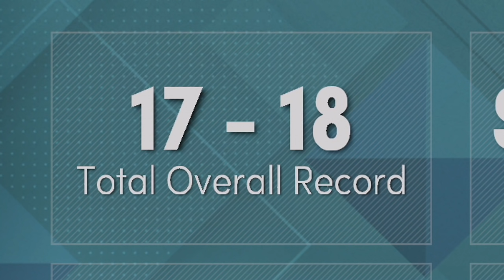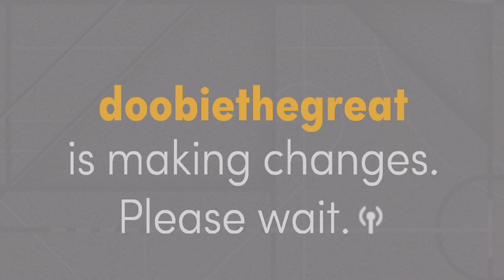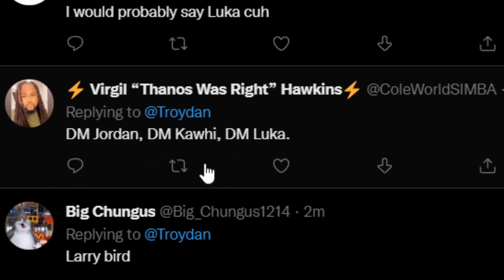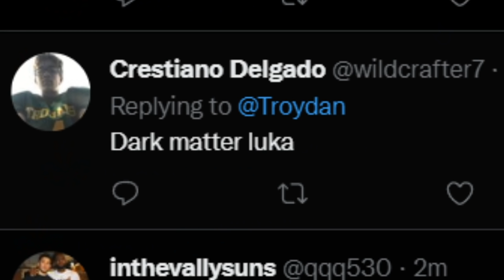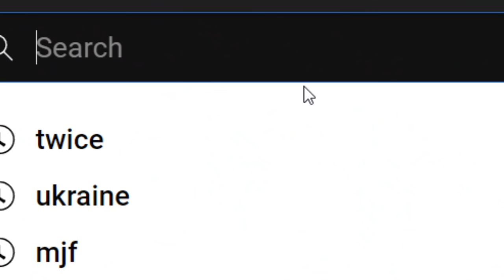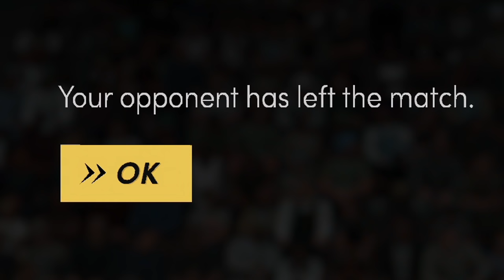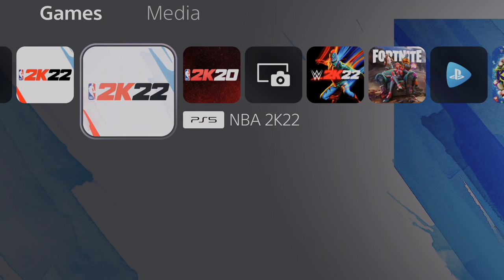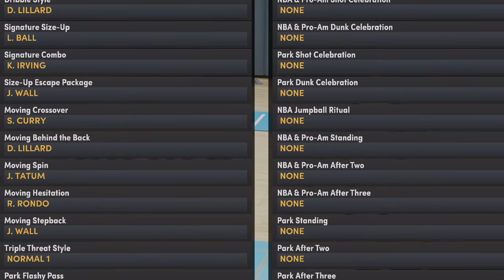Scoring 1,000 Green Releases on NBA 2K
Troydan attempts to score 1000 Green Releases basketball shots online on NBA 2K22 myteam & mycareer. Troydan does not have a fun time scoring 1000 green beans online on NBA2K22.